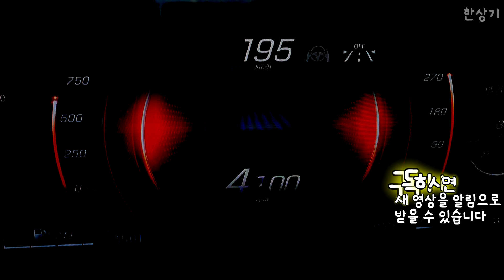더 뉴 메르세데스-벤츠 GLE 450 d 쿠페 급가속(2024 Mercedes-Benz GLE 450 d Acceleration) - 2023.11.14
더 뉴 벤츠 GLE 450 d 쿠페의 급가속 영상입니다. 제 동영상 기준으로 0→200km/h 가속 시간은 약 22초로, 450보다 빠릅니다. 시승기는 지난주에 업로드 했습니다.
더 뉴 메르세데스-벤츠 GLE 450 d 쿠페 4매틱 주요제원
트레드 1,681/1,716mm
엔진 2,989cc 6기통 디젤 터보
압축비 15.5:1
변속기 9단 자동
기어비 5.354/3.243/2.252/1.636/1.211/1/0.865/0.717/0.601
최종감속비 3.65
서스펜션 더블 위시본/멀티링크
타이어 콘티넨탈 스포츠콘택트 6 275/45R/21, 315/40R/21
0→100km/h 가속 5.6초
CO2 188g/km
가격 1억 3,700만원